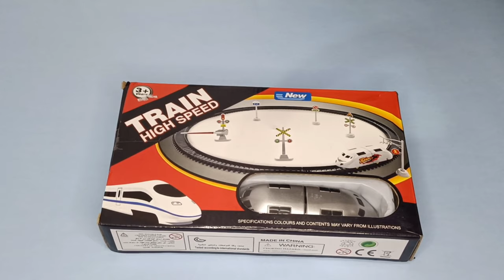High speed train...train for kids | train unboxing video for kids | Wanderingcrush..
High speed train | train for kids | kids toy | video for childrens | kids video | # Wanderingcrush.

high speed train Unboxing for kids..